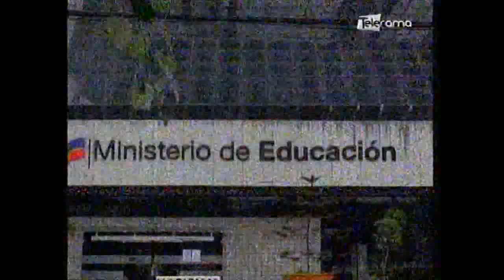TELERAMA NOCHE - 80 MIL LLAMADAS DE ATENCIÓN POR CORONAVIRUS - 02 03 2020